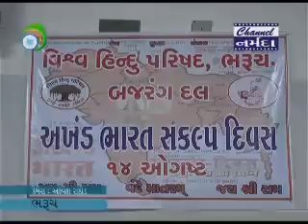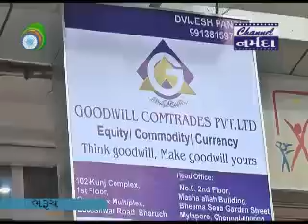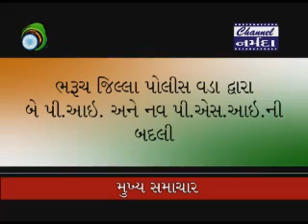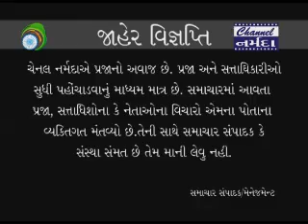channel narmada news date 15 8 2018